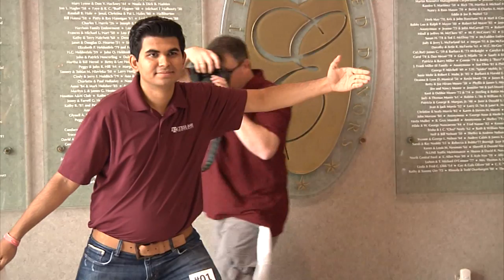War Hymn Statue Comes to Life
KAGS HD NEWS Reporter Jenny Walsh reports on the models chosen for the War Hymn Statue going outside the new Kyle Field.